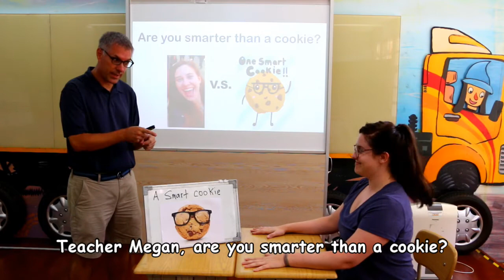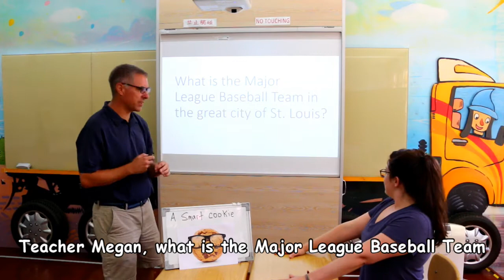You Are a Smart Cookie -- Learning English Can Be Fun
換Teacher Gary教idiom囉！Today’s idiom is “Smart Cookie.”
Smart cookie is a fun way to tell someone that they are smart.
Ex: Teacher Megan is such a smart cookie. She knows all the answers to the questions.
Teacher Megan 很聰明。她全部的答案都知道。